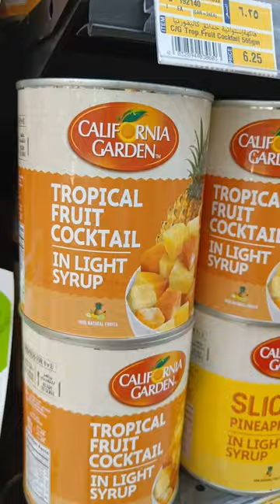Processed Fruits - Pineapple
I tried Processed Fruits - Pineapple in Ajman UAE there are so many different processed fruits like this fruits